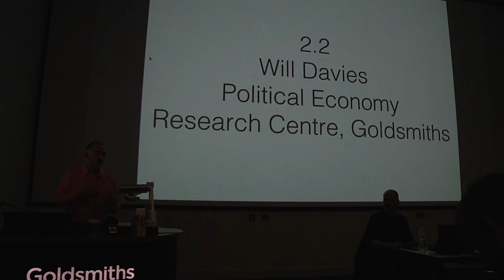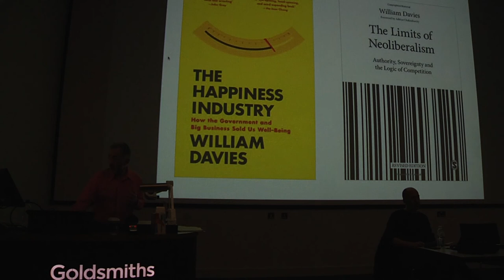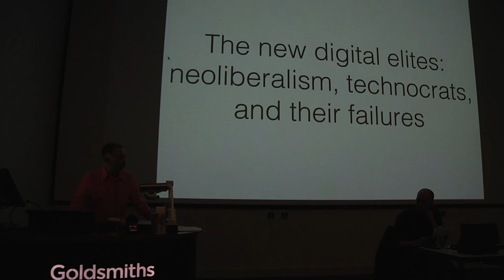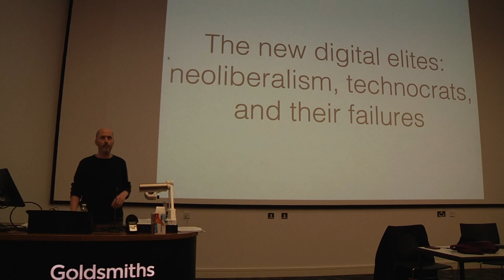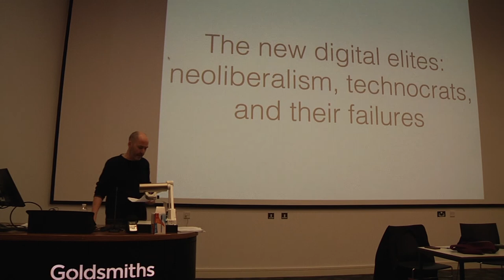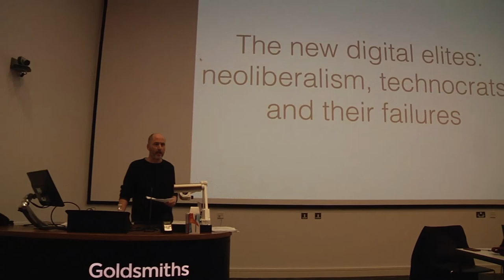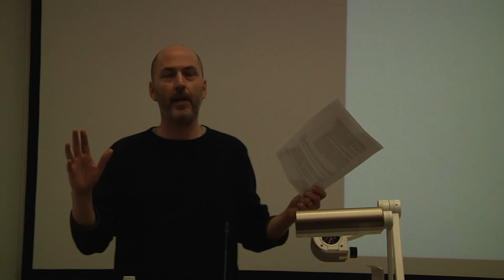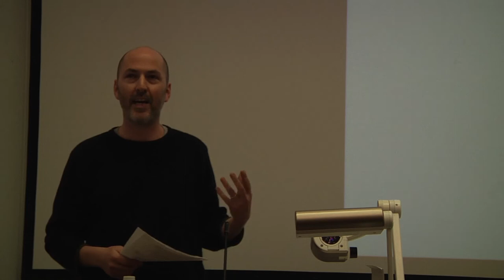Will Davies • The new digital elites: neoliberalism, technocrats, and their failures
TERM TWO: POWER NOW

SERIES 2.1

2.2: 23 Jan — Will Davies (PERC, Goldsmiths): The new digital elites: neoliberalism, technocrats, and their failures

Since the origins of neoliberal thought in the 1930s, neoliberalism has rested partly on a critique of 'intellectuals' and of social science as a legitimating basis for modern power. In place of experts, neoliberalism proposes a cybernetic system organised around the market: a network of agents interacting via a network of information exchange, with the price system at its core.

Events of 2016 demonstrated the full political implications of the critique of experts, often framed as the rise of 'post-truth'.

However, we are not moving beyond all forms of science or data or rationality. Instead, advanced neoliberalism privileges cyborg calculation - hybrid combinations of human and non-human calculation, combined with extensive sensory devices which collect data ubiquitously without any need for social scientists or experts. This talk will explore this new mode of 'technocracy without technocrats', including the political and economic implications.

Bio:

Will Davies is Reader in Political Economy at Goldsmiths. He is author of The Limits of Neoliberalism: Authority, Sovereignty and the Logic of Competition (Sage, 2016) and The Happiness Industry: How the government and big business sold us wellbeing (Verso, 2015).